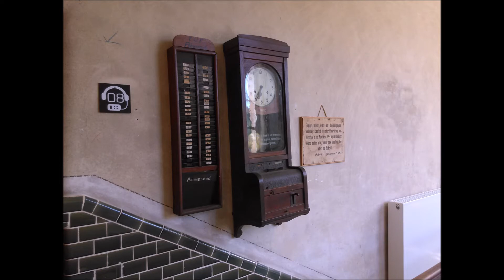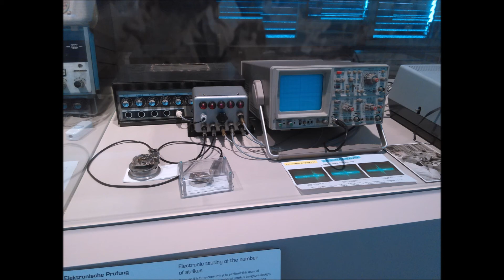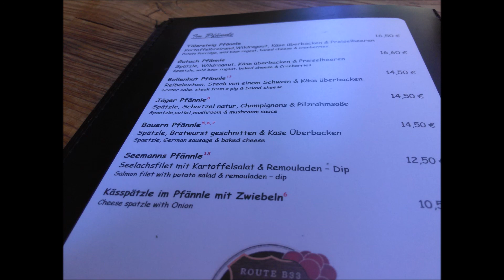Junghans Terrassenbau Museum in Schramberg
Siehe Beschreibung - mal wieder einen Tagesausflug gemacht = immer wieder Super auch die ganze Gegend einfach traumhaft.
Ein wirklich tolles Museum - zu erwähnen ist das tolle Gebäude bzw. wie gut man das gelöst hat. Auch für Rollstuhlfahrer absolut perfekt gemacht.
Weitere werden folgen.
Grüße aus dem UHRIGEN  Herrenzimmer